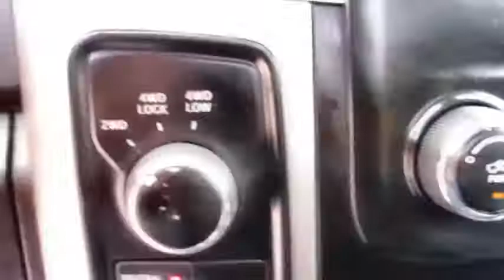2014 DODGE RAM 5500 For Sale